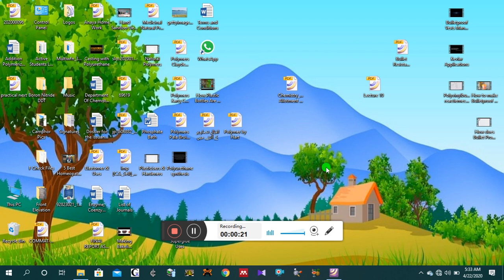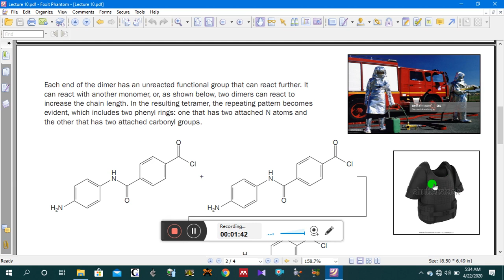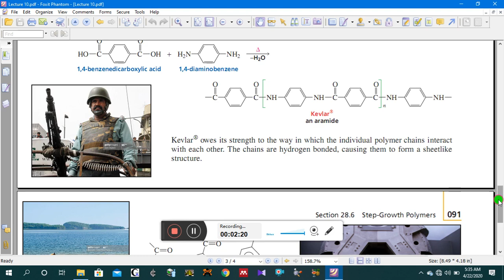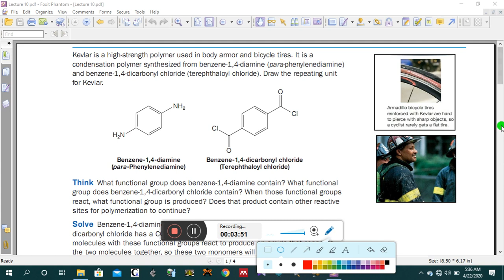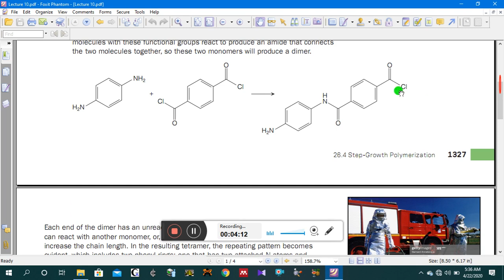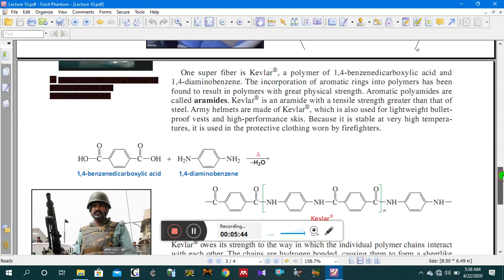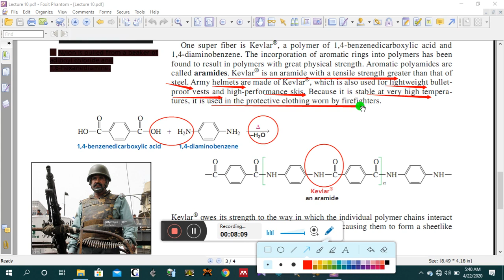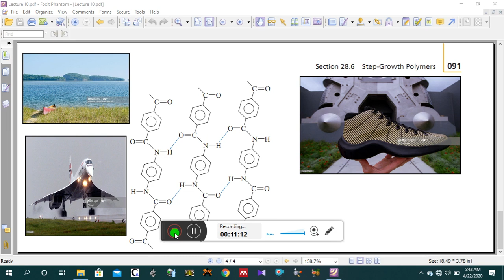What is Kevlar ?. Lecture no 7.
We can discuss following topic:

1- Kevlar (para-aramid)  is a heat-resistant and strong synthetic fiber, related to other aramids such as Nomex and Technora. Developed by Stephanie Kwolek at DuPont in 1965, the high-strength material was first used commercially in the early 1970s as a replacement for steel in racing tires.
2- It is typically spun into ropes or fabric sheets that can be used as such, or as an ingredient in composite material components.
3- Kevlar has many applications, ranging from bicycle tires and racing sails to bulletproof vests, all due to its high tensile strength-to-weight ratio; by this measure it is five times stronger than steel.
4-  It also is used to make modern marching drumheads that withstand high impact. It is also used for mooring lines and other underwater applications.
5- A similar fiber called Twaron with the same chemical structure was developed by Akzo in the 1970s; commercial production started in 1986, and Twaron is now manufactured by Teijin.